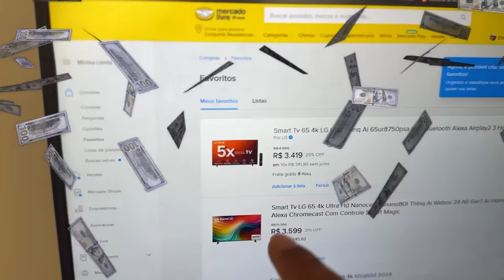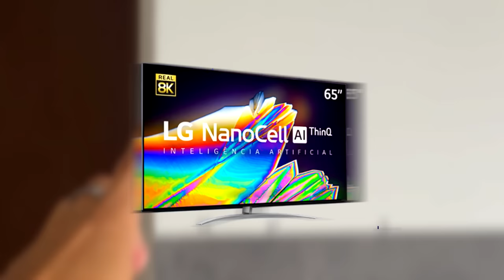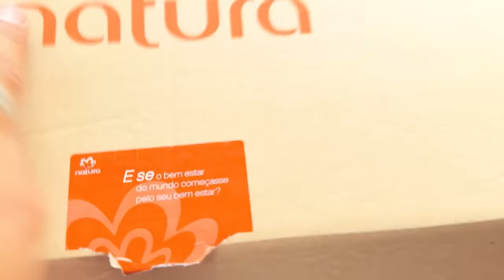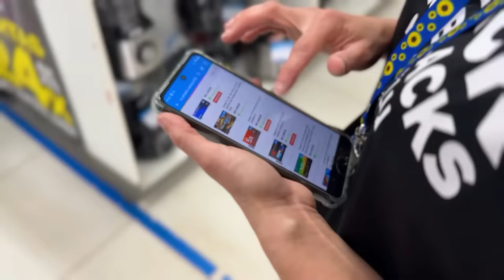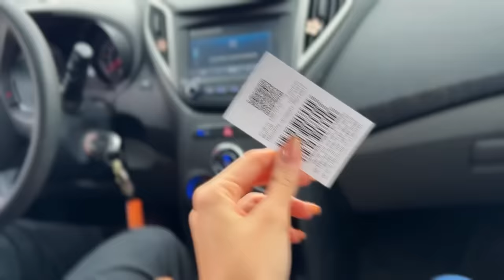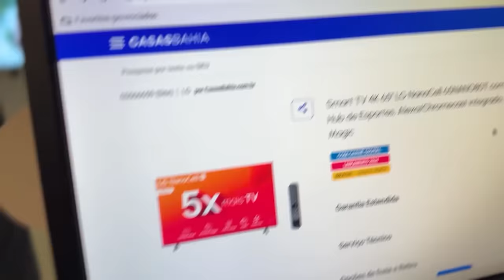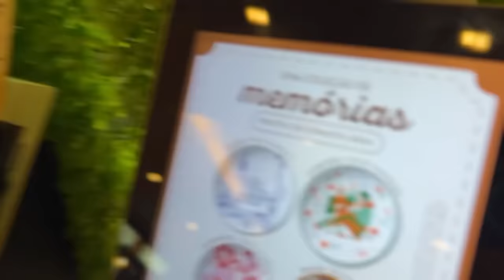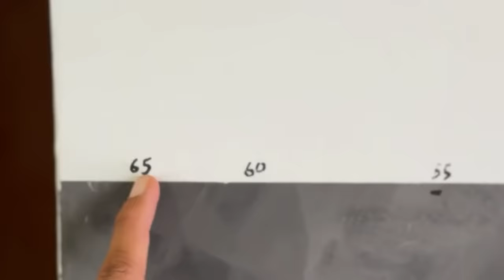COMPREI MINHA TV MORANDO SOZINHO 🏡😁 ( VOCES NAO VAO ACREDITAR QUAL EU ESCOLHI 😮)